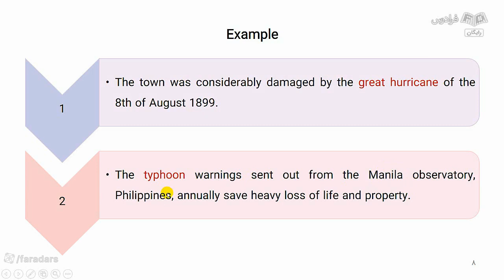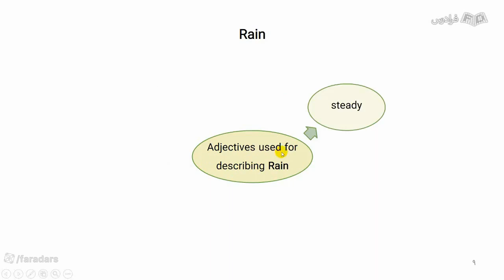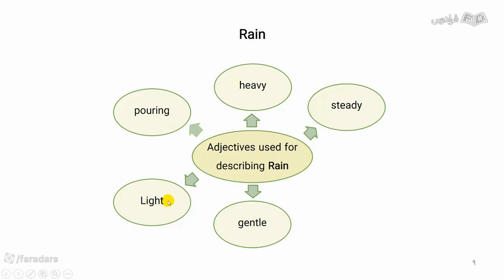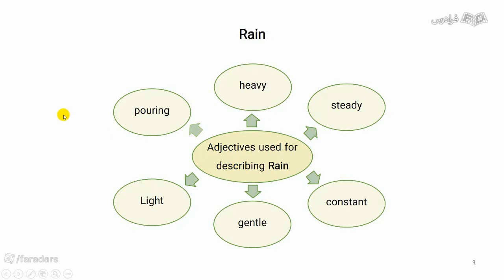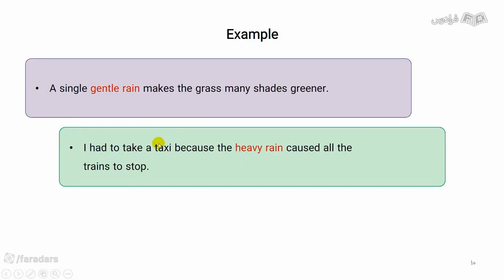Teach Your Child high education in 101 Easy Lessons